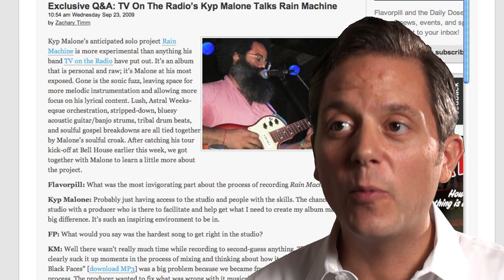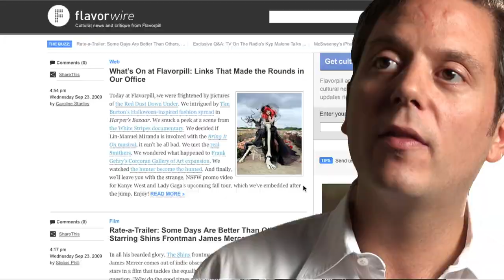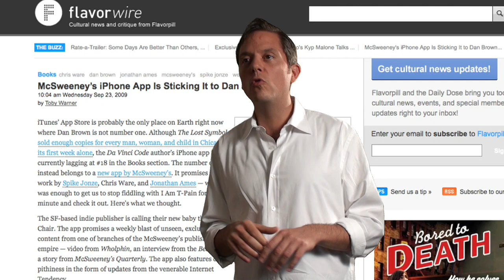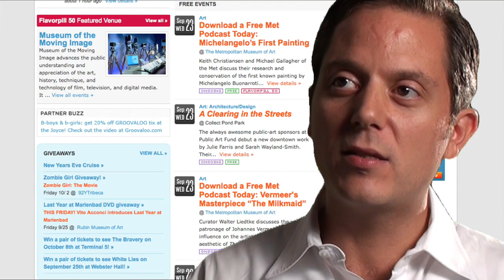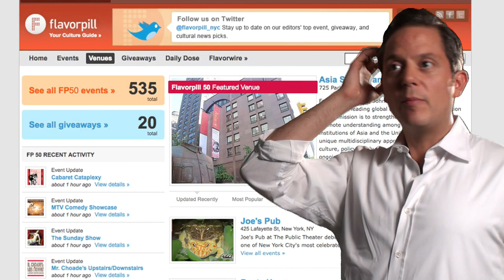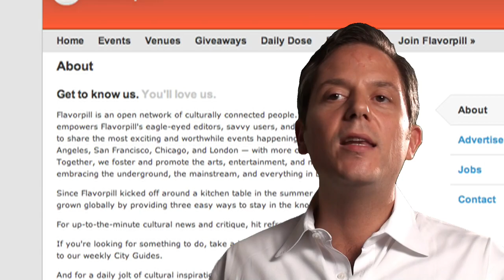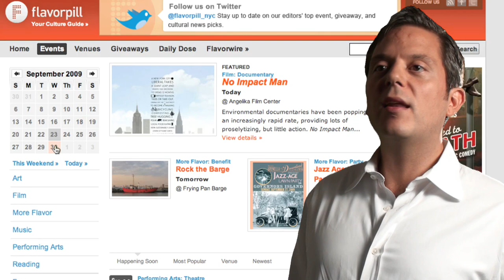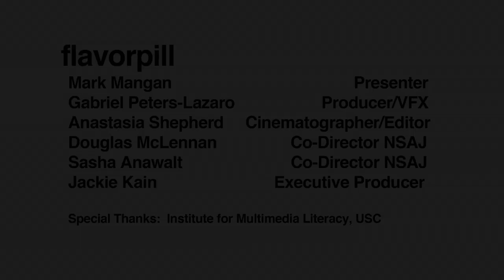Flavorpill Presented by Mark Mangan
City arts guides have long had a place at the center of local arts journalism. The rise of the alternative press in the 1970s, for example, was powered by arts coverage that promised to sort through local culture and point readers to what was best. Flavorpill is a robust 21st Century version of the city guide, an uber-curator sorting through hundreds of events in six cities and trying to make the case for the 25 events in each city its writers believe are worth paying attention to that week.

Flavorpill started as an email publisher and now has hundreds of thousands of subscribers and an annual revenue base in the millions of dollars. It has defined its taste and its style so efficiently that Flavorpill followers trust the brand as their cultural guide. The sites business model is non-traditional, as you will hear from CEO Mark Mangan.

Revenue comes from advertising, but Flavorpill also sells pages on its sites to venues and allows them to write about their own events, alongside Flavorpills editorial staff . The venues are chosen by Flavorpill, and Mangan says that ensures a level of quality. He also says that transparency is key; readers can tell the difference between a Flavorpill recommendation and a venue pitch. The news business badly needs to create new models to support itself; is this blend of editorial and paid content a viable way of doing journalism?